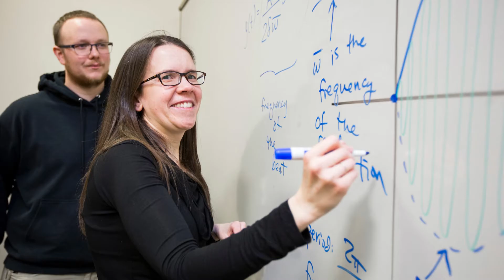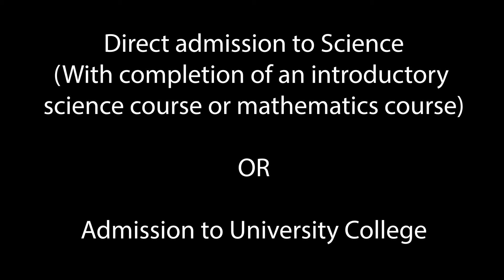Transfer to IUPUI!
Learn more about completing your science degree at IUPUI.